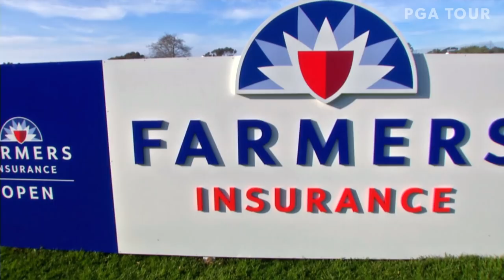West Coast swing preview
The PGA TOUR starts its West Coast swing at the 60th playing of the Desert Classic in La Quinta, California. From scenic vistas to packed stadiums, the West Coast swing stretches over 15,000 miles over a 5-week span.

PGA West's Stadium Course in La Quinta, California is the host course for the 60th anniversary of the Desert Classic. It is one of three courses in use during the tournament, which includes the Nicklaus Tournament Course at PGA West and La Quinta Country Club. Previous winners Jason Dufner, Jhonattan Vegas, Pat Perez and Charley Hoffman return to La Quinta. In 2018, John Rahm won the CareerBuilder Challenge with a final-round 67, finishing at 22-under 266.